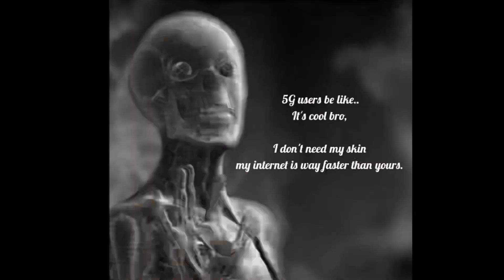filmyourhospital: social isolation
filmyourhospital: coronavirus update. social isolation. government said in 2 weeks coronavirus would plateau and they were right. how could they know coronavirus would plateau after 2 weeks to the day? It's nice coronavirus has a built in 2 week rule. coverup by the government for 5G tower installs, which, will kill you with radiation. read about 5G and agenda 2030!

coronavirus was created in 2015 in north carolina usa and manufactured by the same chinese lady scientist who later went to wuhan in 2019 to manufacture it. then china let it out as bio warfare.